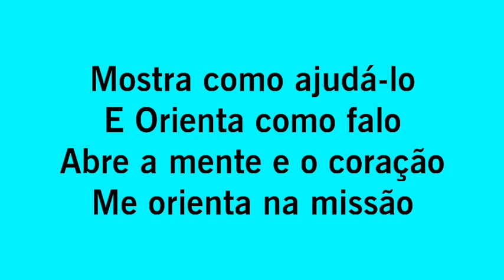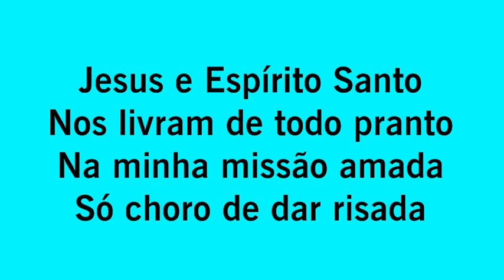Oração do Trabalhador da Luz (Oração de Leitura dos Anjos) de Livia Maris Jepsen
Orações divertidas com música. Oração de Leitura / Oração do Trabalhador da Luz. Para ancorar os anjos antes de atender e pedir proteção de Miguel contra negatividade. Esta oração também pede abertura da clarividência e prosperidade, agenda lotada etc

Orações podem ser divertidas.